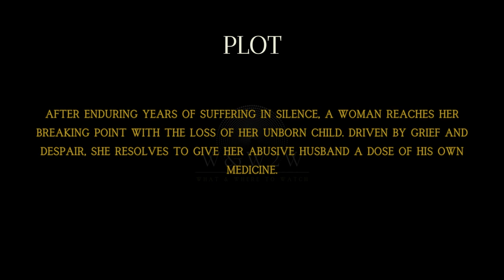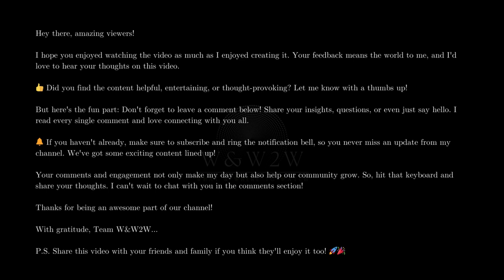Darlings (2022): A Dark Comedy Unveiling the Twists of Love and Revenge! - W&W2W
🌟 What We Offer:

* Movie Reviews
* Genre Spotlights
* Daily Watchlists
* Viewer Engagement

Streaming Platform Updates: Stay informed about what's new on popular streaming services.